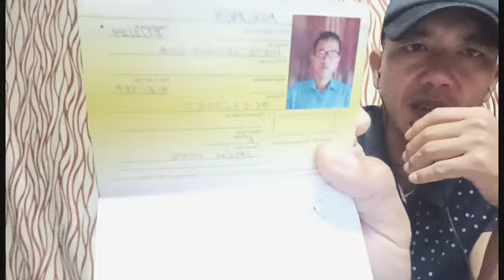Portugal(C.Ronaldo) te group F inkhel